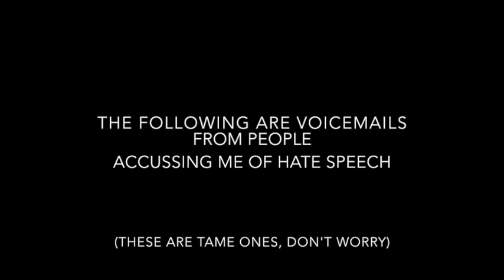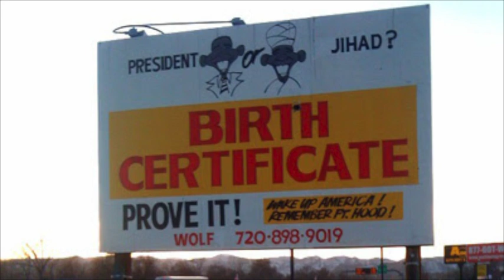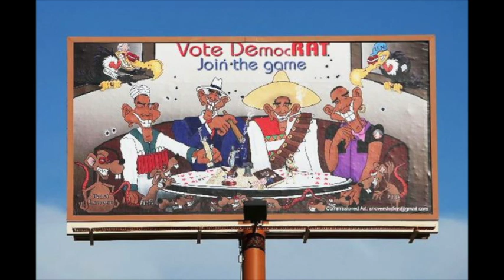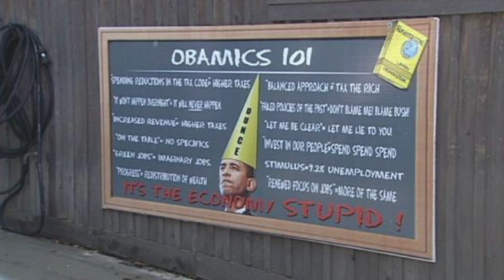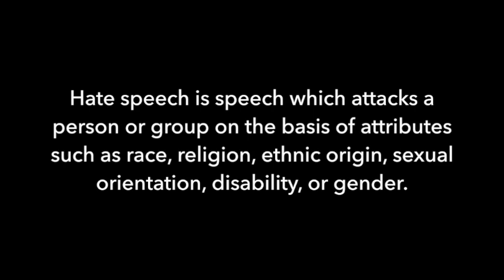Hate Speech vs Free Speech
This video is a response from the overwhelming and continuing harassment online and offline  from people accusing me of hate speech. It has come to my attention that there is an overwhelming lack of knowledge about our First Amendment rights as they are laid out in the Constitution. This is part of an ongoing series of projects which will culminate into a longer documentary about the subject.